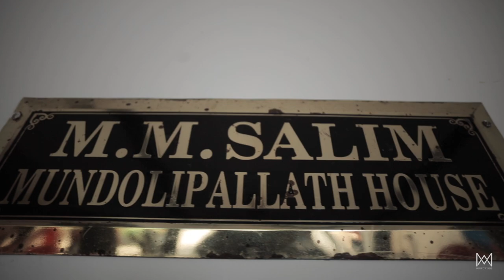RAMEEZ ❤️ NAZRIN | WEDDING